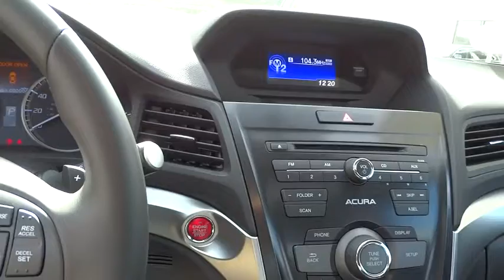2016 Acura ILX Los Angeles, Glendale, Pasadena, Cerritos, Alhambra, CA 24044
2016 Acura ILX

Sierra Acura
1700 W Main St